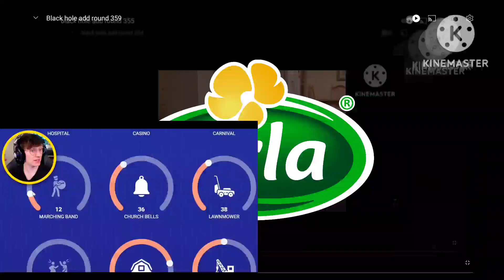black hole add round 360